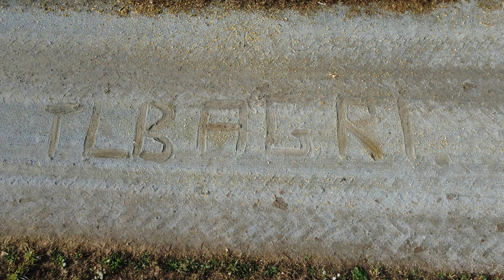ENSILAGE DE MAÏS 2022 (Pt.1)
Aujourd'hui nouvelle vidéo de l'ensilage de maïs 2022.

Pick-up :

- Kemper 360 + 8 rangs

Tracteur remorque :

- Remorque Rolland rollspeed 6835 24T

- Claas arion 620
- Remorque Lambert 21T

- Remorque Alein remorques 18T

- Remorque Bonneau  - Trichet 28T

Remorque Rolland rollspeed 7840 32T

Tasseur :

- Mailleux T15
 - Godet Mailleux